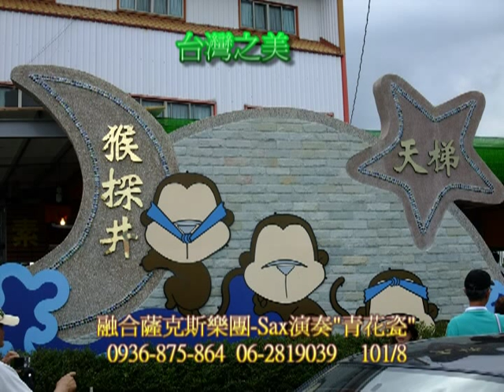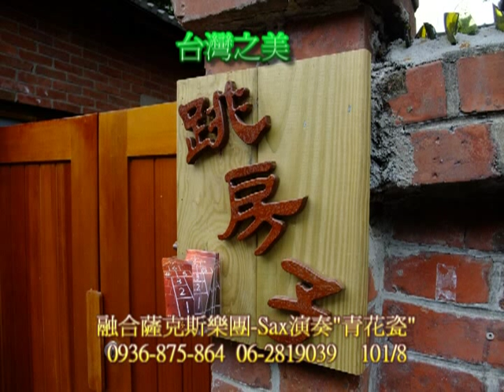融合薩克斯樂團-薩克斯風演奏青花瓷&台灣之美-音樂MV-101-8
融合薩克斯樂團-Sax演奏青花瓷&台灣之美-音樂MV-101-8 阿明 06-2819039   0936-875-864